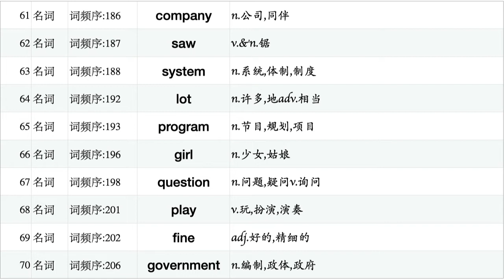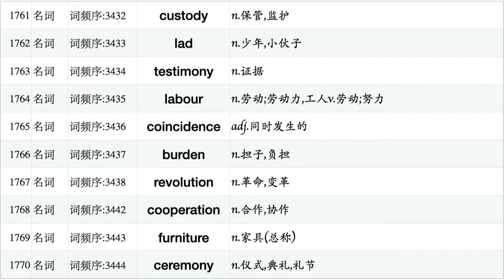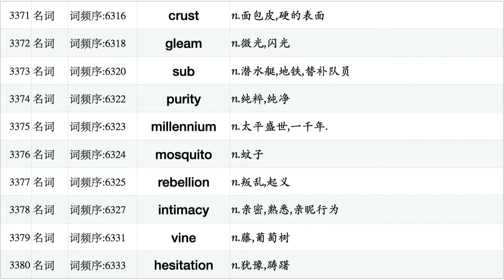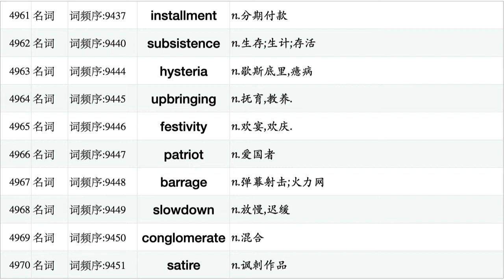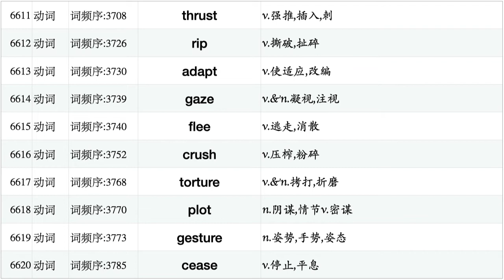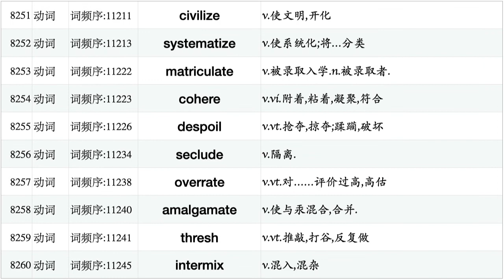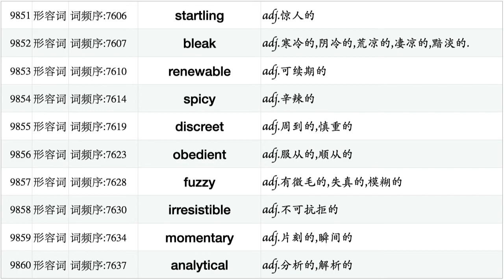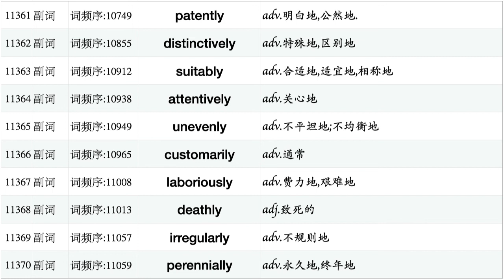英语核心词汇10000[词频排序版]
《英语核心词汇2000～30000[词频排序版]》系列。
从不熟悉的地方开始学习！请在弹幕或留言区，写下各个词形下，自己不熟悉的词语的起始频率！